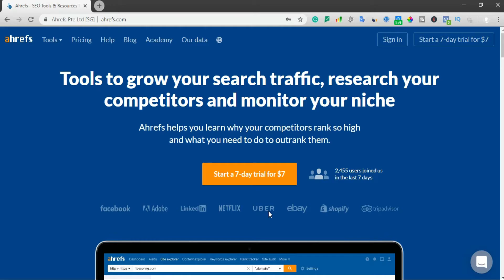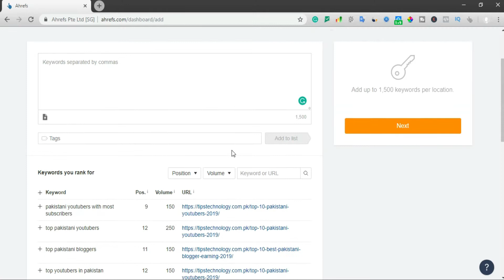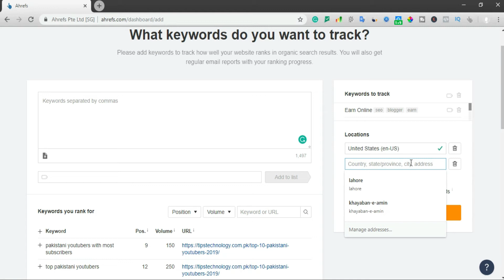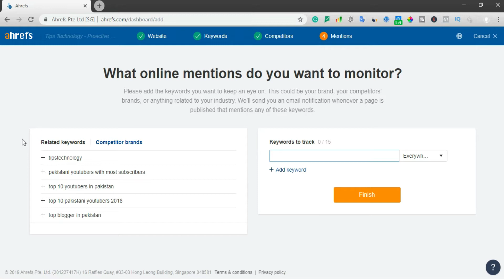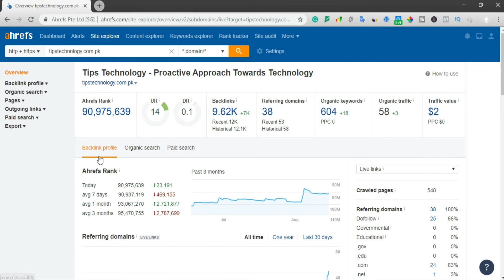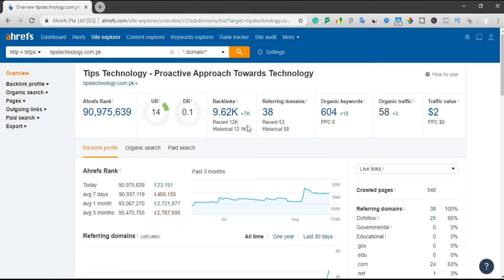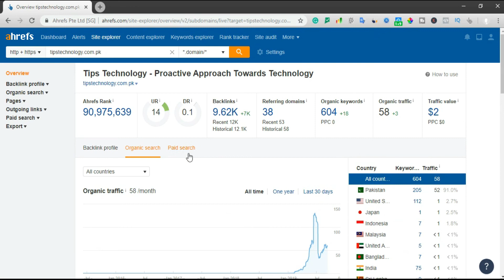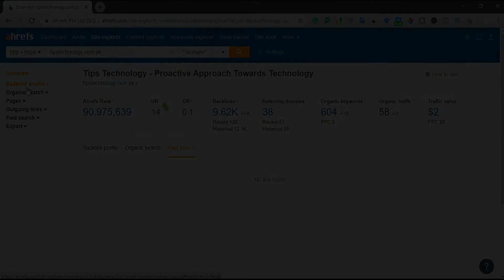Ahrefs Tools Free Tips | Ahrefs Use for beginner Part 1 | Tips Technology